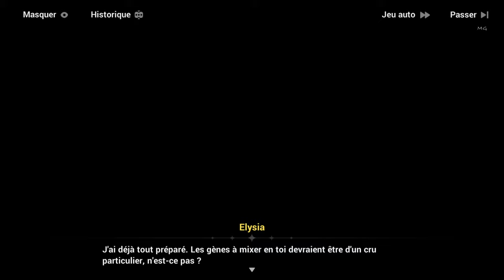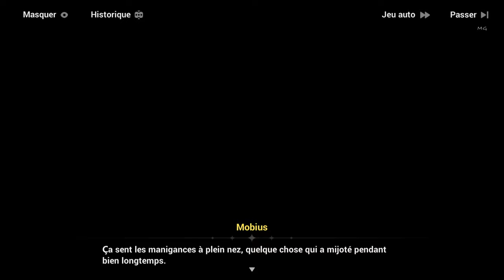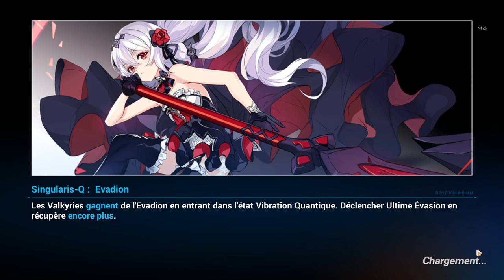Honkai Impact 3rd | Chapitre 29 : ˖꒰Fille de l'Elysée꒱ #2〃₍₍HD⁾⁾ ₍₍4K⁾⁾ 🍓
Chapitre XXIX: 🍓Fille de l'Elysée🍓 / Partie 2